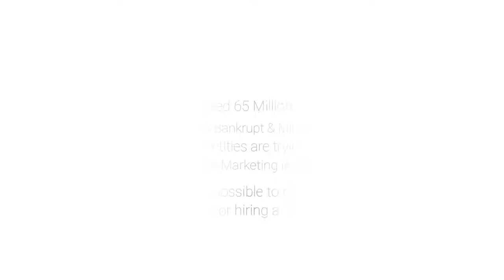What is BotHub? | All Efface Automation Bots in one Place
[Efface Studios]